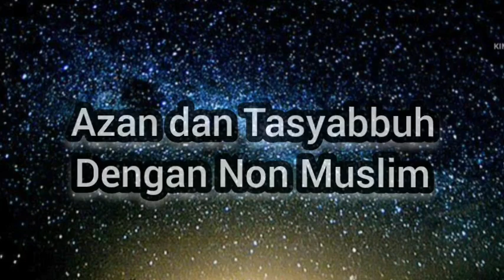Fiqih Shalat : Azan dan Tasyabbuh Dengan Non Muslim, Ustadz DR KH Abdussalam Nawawi MAg